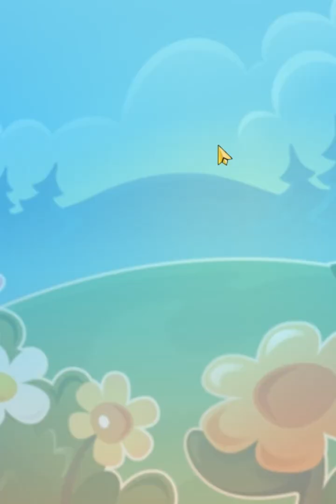Candy Crush Saga Level 2277 - Sugar Stars, 11 Moves Completed